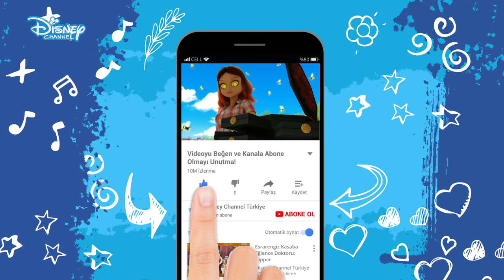Piyonlar 🤚 | Mucize: Uğur Böceği ile Kara Kedi | Disney Channel TR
Marinette ve Adrien çok çok başarılı iki ortaokul öğrencisidirler ve Paris'i kurtarmak için seçilmişlerdir. Görevleri ise istedikleri herkesi süper bir kötü haline getirebilen kötü yaratıkları, yani "Akumaları" yakalamaktır. Paris tehlikede olunca süper kahramana dönüşürler: Marinette Uğur Böceği (Ladybug) ve Adrien de Kara Kedi olur. Gerçek hayatta Marinette, Adrien’e aşıktır; ama onun Kara Kedi olduğundan habersizdir.

Mucize: Uğur Böceği ile Karakedi, hafta içi her gün saat 18.45'te Disney Channel'da! Haydi Ekran başında yerinizi alın!